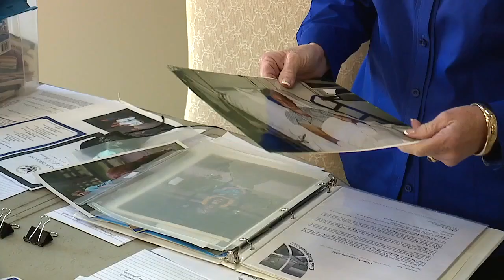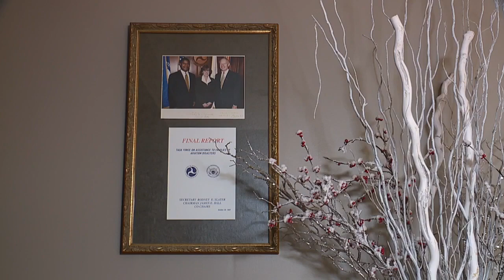30 years later: Akron woman relives miracle plane crash survival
When Kendra St. Charles looks back on surviving a plane crash into the freezing waters of Flushing Bay in New York City, the word "blessed" remains top of mind.